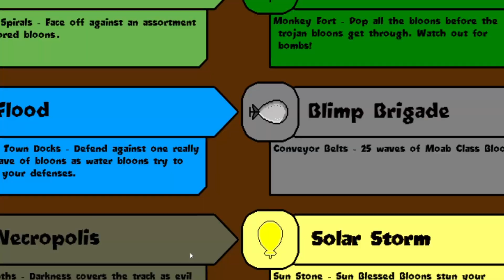Die erste QUEST in BTDX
Willkommen zum Video über Bloons TD X, einem Fanmade-Spiel, das von einer engagierten Community erstellt wurde.

Bloons TD X ist ein aufregendes Tower Defense-Spiel, das auf der beliebten Bloons TD-Serie basiert. In diesem Spiel geht es darum, eine Vielzahl von Türmen strategisch zu platzieren, um eine Horde von Ballons aufzuhalten, die versuchen, Ihren Pfad zu überqueren.

Das Spiel verfügt über eine Vielzahl von Türmen und Upgrades, die Sie freischalten können, um Ihre Verteidigung zu verstärken. Außerdem gibt es eine Vielzahl von Schwierigkeitsstufen und Herausforderungen, die es zu meistern gilt.

Eine der besten Eigenschaften von Bloons TD X ist die lebhafte Community, die das Spiel unterstützt. Es gibt viele Mods, Herausforderungen und sogar eigene Karten, die von Spielern erstellt wurden, die ihre eigenen Kreationen mit anderen Spielern teilen möchten.

In diesem Video werden wir einen tiefen Einblick in Bloons TD X geben und uns einige der besten Aspekte des Spiels ansehen. Wir werden einige der herausforderndsten Level meistern und Ihnen einige Tipps und Tricks geben, um Ihr Gameplay zu verbessern.

Wenn Sie auf der Suche nach einem unterhaltsamen und herausfordernden Tower-Defense-Spiel sind, dann ist Bloons TD X definitiv einen Versuch wert. Schauen Sie sich dieses Video an, um mehr darüber zu erfahren, und treten Sie der blühenden Community bei, die dieses Spiel unterstützt!